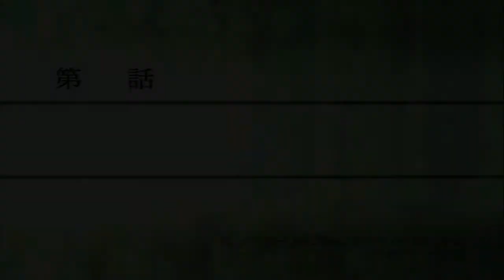SRW Z3.2 Stage 40 Japan